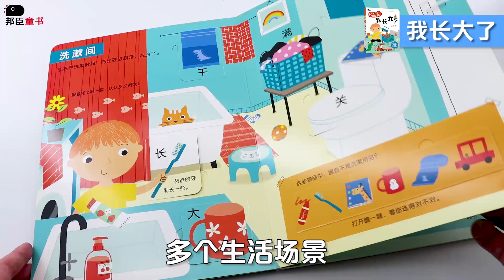Hello Nursery School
Two titles included. This series of books grant your children solid knowledge and practical skills in kindergarten. With the unique book design, kids can explore the book in the most interactive way including, pulling, spinning and sliding while they are engaged in hours of learning.